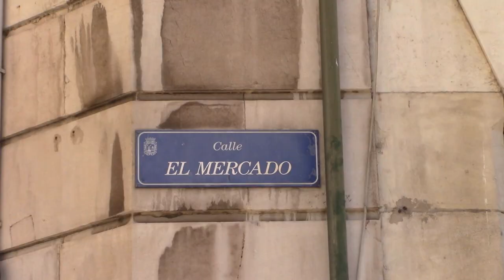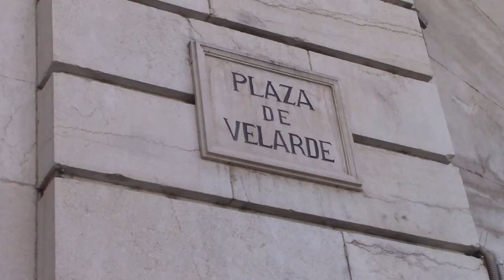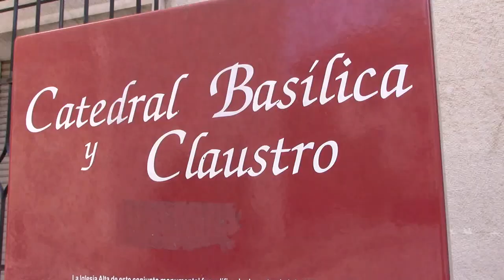A Glimpse of Santander, Spain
A look at the North Spanish port town of Santander with John Cull